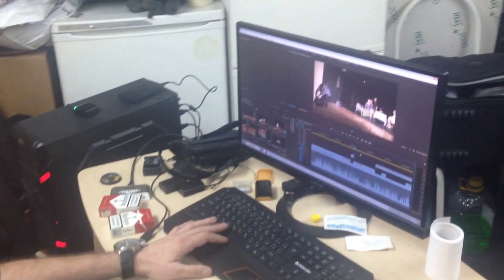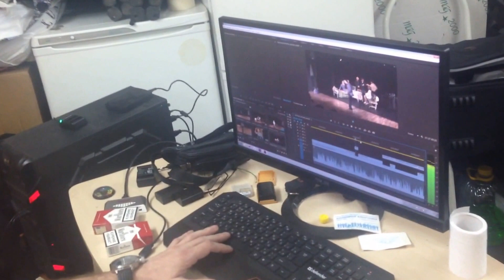Ящер Вася и Говно)